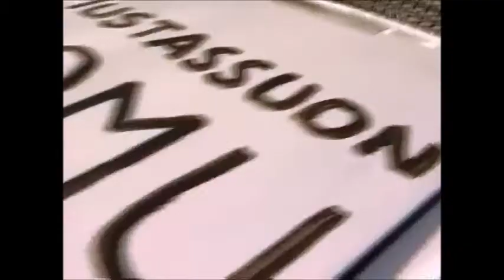Crazy Drivers Stuntshow - Domino Crash World Record Attempt -2005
Domino Crash World Record Attemt @ Alastaro -2005
Stuntdriver: Crazy Vesa kivimäki - Crazy Drivers Stuntshow